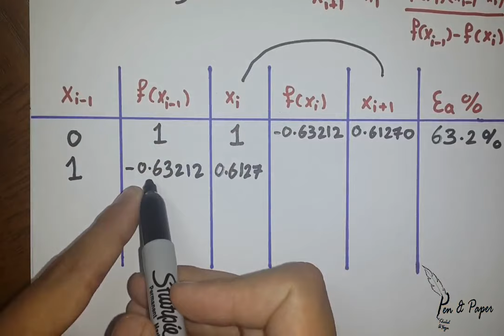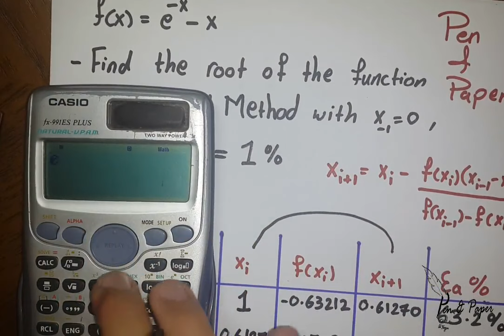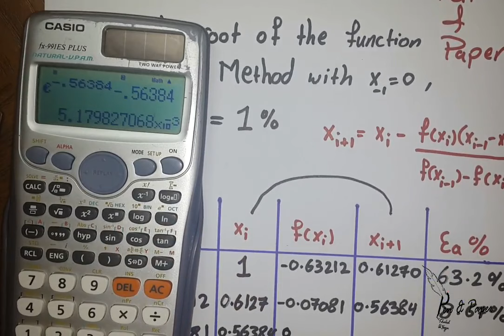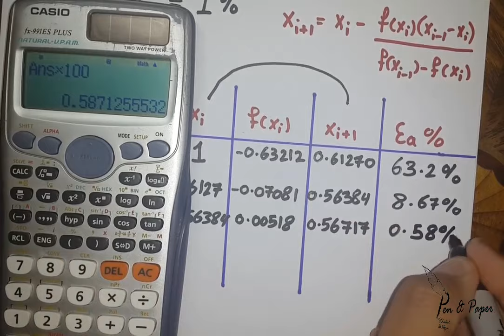Open Methods | Secant Method | Part 2: Example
طرق عددية هندسية | في هذا الفيديو سيتم حل مثال على طريقة ال Secant Method وكيفية إيجاد صفر الاقتران من خلالها , كل التوفيق لكم ^_^

Khaled Al Najjar , Pen&Paper